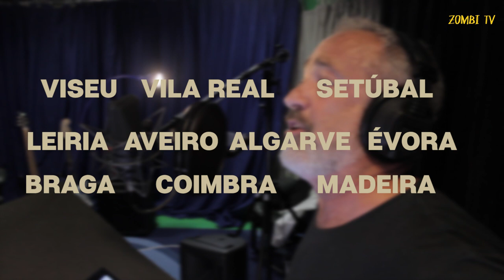DRAGON BALL SUPER BROLY - Vamos apoiar este filme!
Vamos apoiar a versão portuguesa.

Partilha/Like/Subscreve

zombitvpt
zombi tv
nerd
geek
nerd portugal
geek portugal
nerd brasil
geek brasil
dragon ball z super
dbz super
dragon ball z super broly
anime
dragon ball portugal